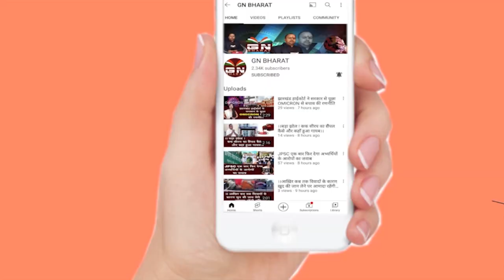ED के खिलाफ झामुमो के आक्रोश मार्च, प्रशासन अलर्ट पर... | Hemant Soren